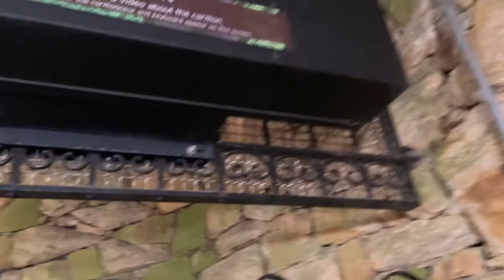Underground Water Grotto At Longwood Gardens In Kennett Square, PA | Roadside Attraction